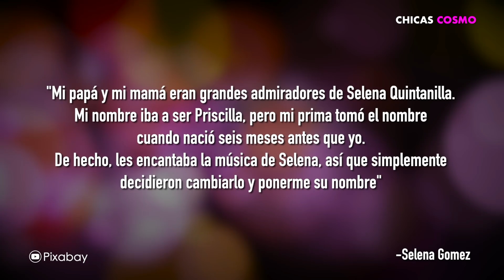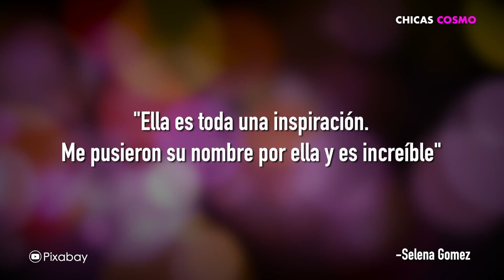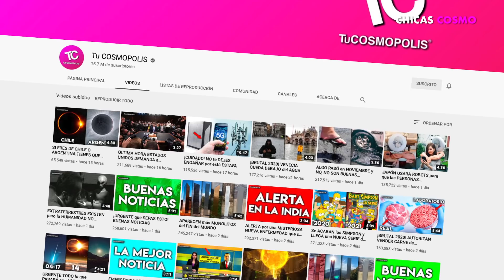ESTO ES LO QUE SELENA GOMEZ TIENE QUE DECIR SOBRE LA SERIE DE NETFLIX "SELENA"